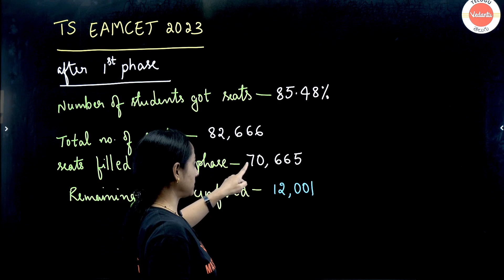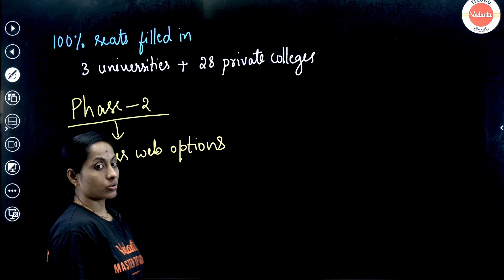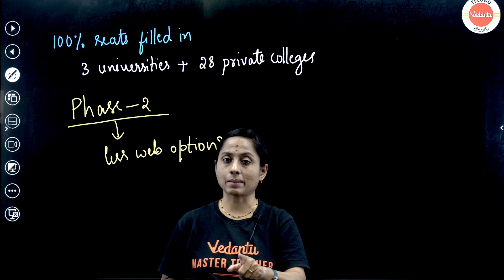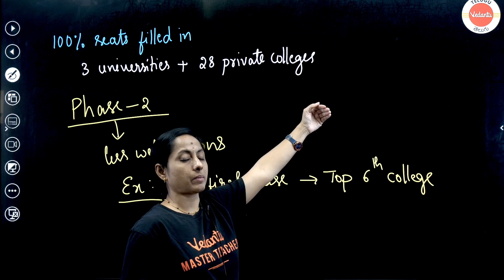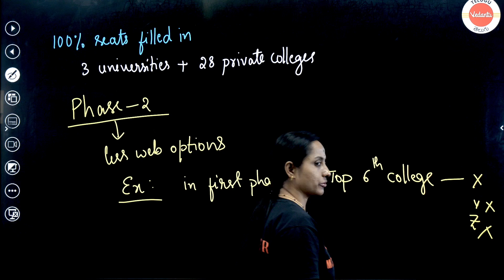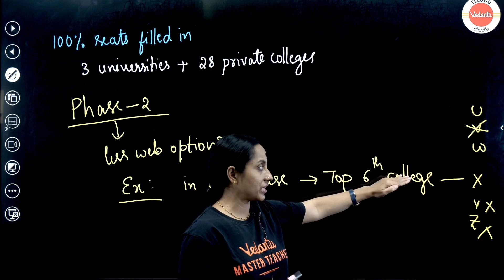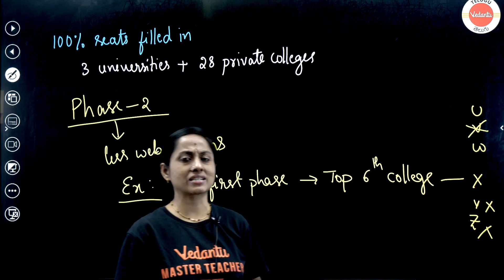TS EAMCET 2023 2nd Phase Counselling | Don't Do These Mistakes❌ | Ramadevi Ma'am | Vedantu Telugu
AP/TL VLC Locations 👉TS EAMCET 2023 2nd Phase Counselling | Don't Do These Mistakes❌ | Ramadevi Ma'am | Vedantu Telugu

Dear TS EAMCET 2023 aspirants, congratulations on making it to the 2nd Phase Counselling! As you take this crucial step towards securing your dream engineering college, it's essential to be well-prepared and avoid common mistakes. Join us for an enlightening session with the esteemed educator, Ramadevi Ma'am, on Vedantu Telugu, as she highlights the "Don't Do These Mistakes" during TS EAMCET 2023 2nd Phase Counselling.

In this special live session, Ramadevi Ma'am will share her expertise and valuable insights to help you navigate the counselling process with confidence and ensure you make the right choices.

🚀 Mark your calendar and join us for this essential session on TS EAMCET 2023 2nd Phase Counselling.